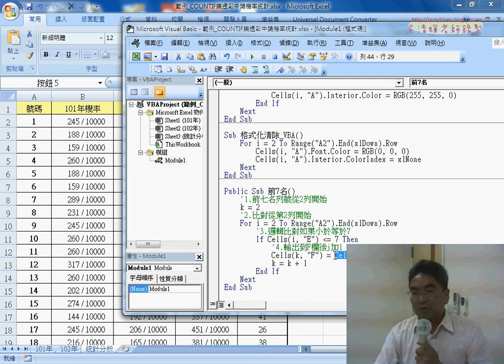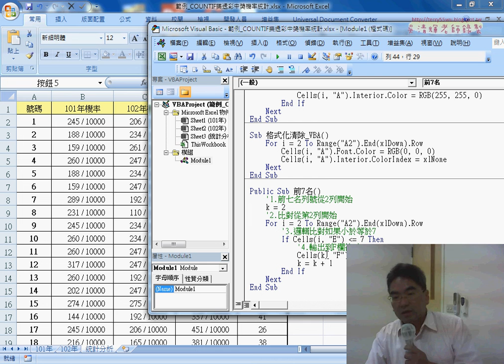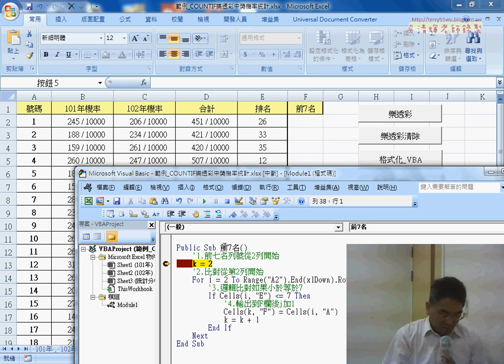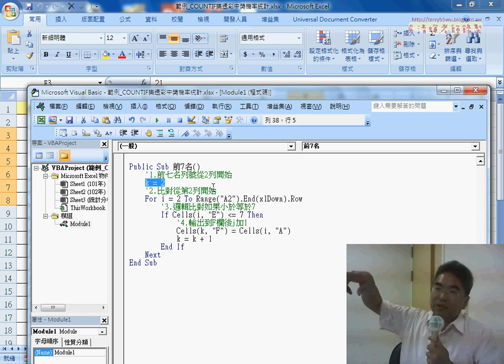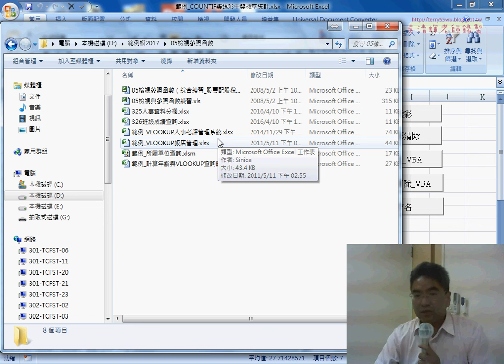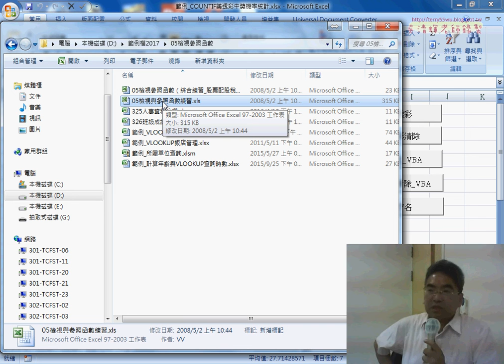03 用VBA將中獎前七名列表資料搬移